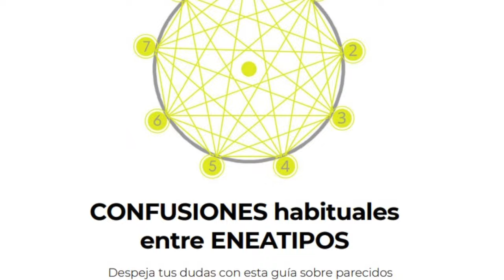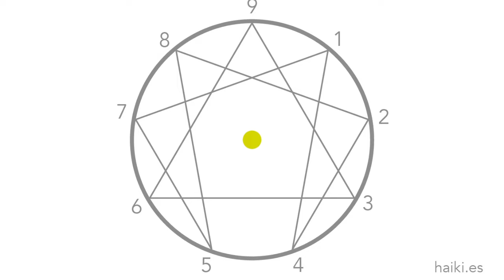¿Cuáles con las CONFUSIONES más habituales entre los ENEATIPOS del eneagrama?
Masterclass: Diana Zicer de Un mapa de autoconocimiento + Lorenzo Barnó de Haiki.
Más sobre el tema:
PARECIDOS y DIFERENCIAS entre los ENEATIPOS del ENEAGRAMA.